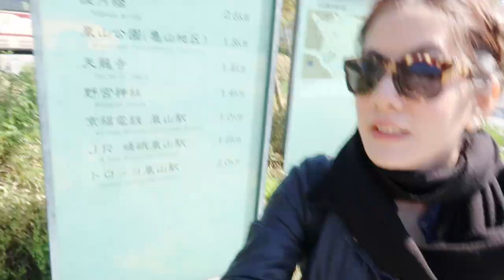Life in Kyoto Day 2 EP.1 ทางเดินนักปราชญ์ ป่าไผ่ และรถไฟสายโรเเมนติก I Kopnantiya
คุณเจี๊ยบ (Manager)
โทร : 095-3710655